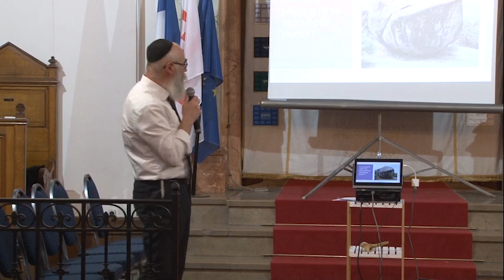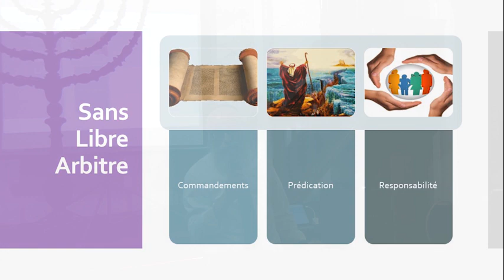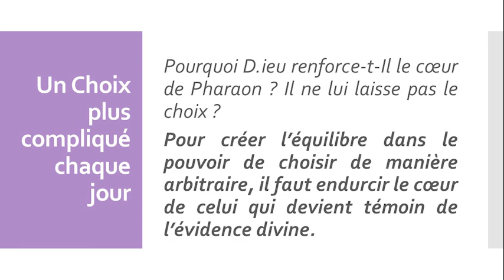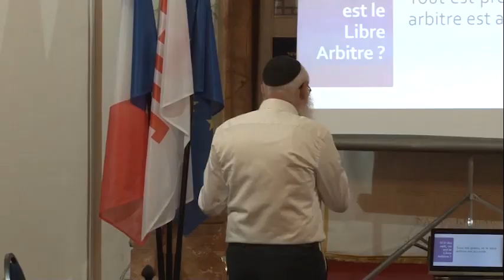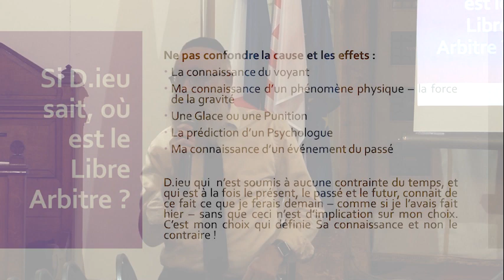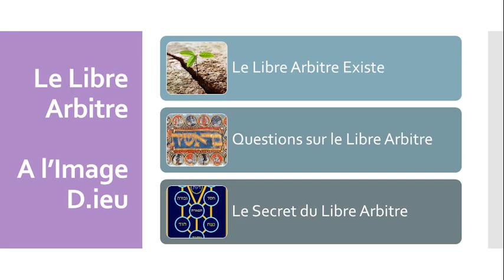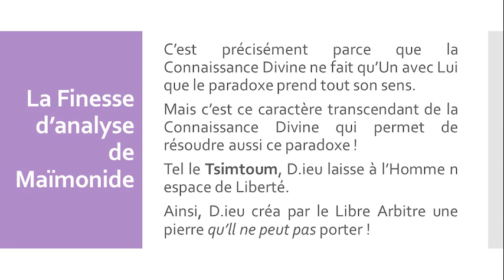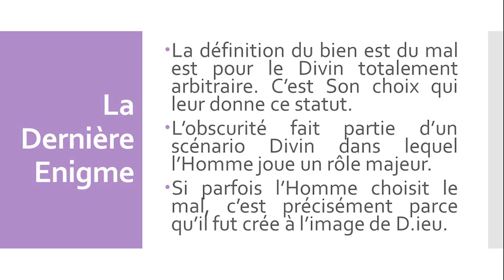Conférence du Rabbin Elie Dahan : A l’image de D.ieu, Le libre arbitre : Conférence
Conférence du Rabbin Elie DAHAN
19 septembre 2019
Sur le thème : à l’image de D.ieu, Le Libre Arbitre
A la Grande Synagogue de Lille

Un dossier complet sur la conférence : PDF et Power Point